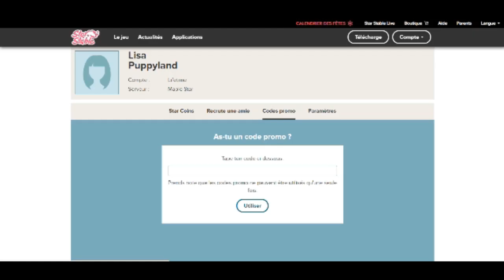SSO: Calendrier des fêtes ! CASE #15 (26 Décembre)